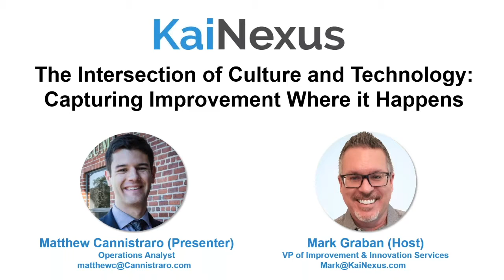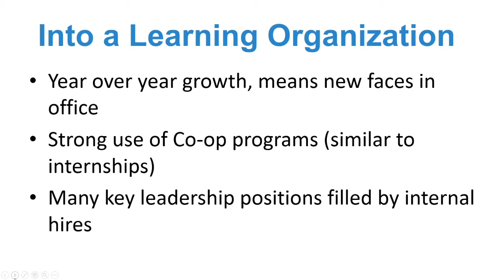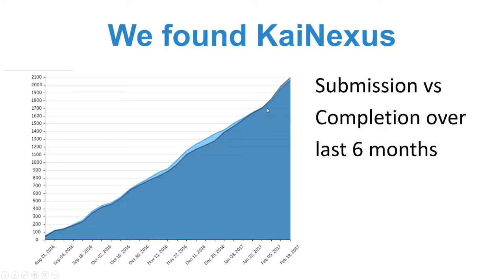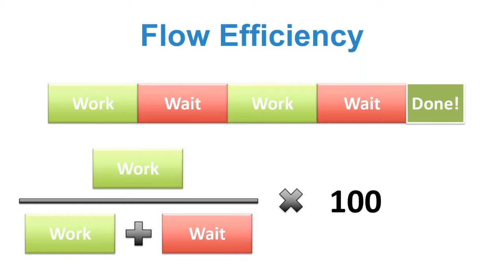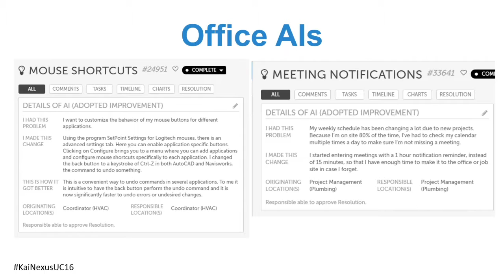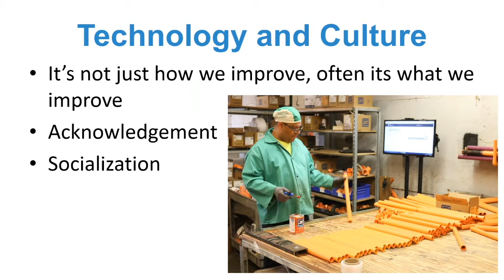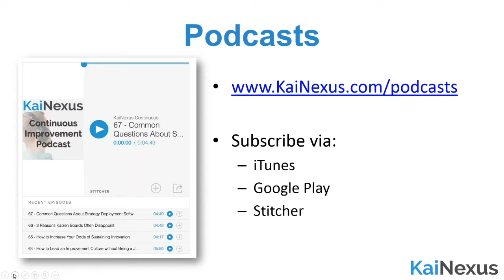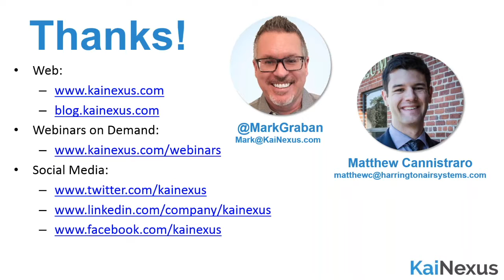Webinar - The Intersection of Culture and Technology: Capturing Improvement Where it Happens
Presenter: Matthew Cannistraro, Operations Analyst at J.C. Cannistraro

In this webinar, you will learn:

- Background of JC Cannistraro and the factors that led to the need for improvement software
- The importance of and methods for capturing improvement where it happens
- Examples of bottom-up improvement that you can learn from
- The role of technology in spreading bottom-up improvement
- Actionable advice for launching improvement software in your own organization